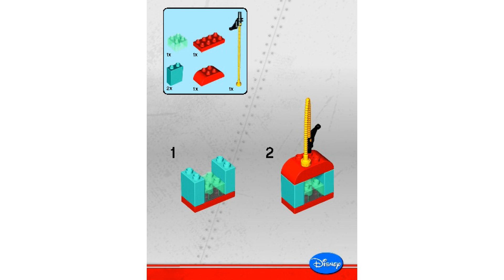How to Build LEGO 10837| Fire and Rescue Team | LEGO DUPLO Instructions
Building instructions for 10538, Fire and Rescue Team, LEGO DUPLO

Help Dusty, Blade Ranger and Drip put out the forest fire!

Join Dusty and his friends from Disney Planes: Fire and Rescue for exciting new adventures! The forest is on fire and Dusty, Blade Ranger and Drip must do everything they can to put it out. Fill up at the water station, then help Dusty and Blade extinguish the flames with the water bricks. Your child will love creating endless action-packed role play with this easy-to-build LEGO® DUPLO® set featuring familiar characters from the Disney Planes: Fire and Rescue animated movie.